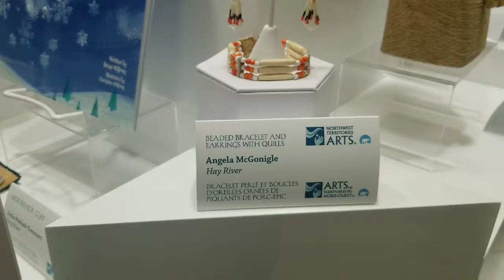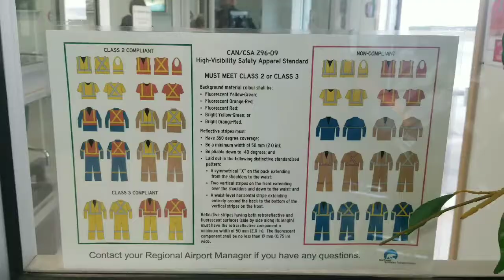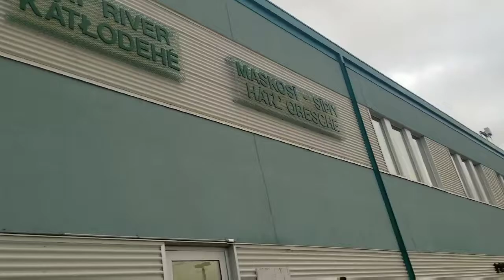HAY RIVER AIRPORT TOUR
Hay River/Merlyn Carter Airport (IATA: YHY, ICAO: CYHY) is located 1.5 nautical miles (2.8 km; 1.7 mi) north of Hay River,  Northwest Territories,  Canada. Sandhill cranes may be found nesting on the airport from May until September. The airport is named for former bush pilot Merlyn Carter who was killed by a black bear in 2005.